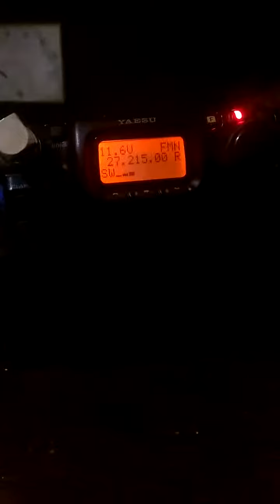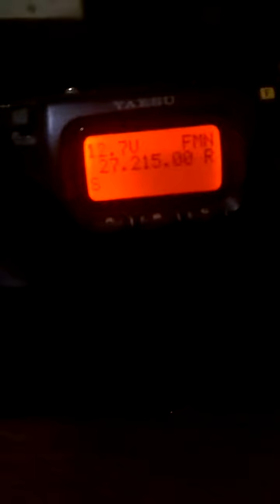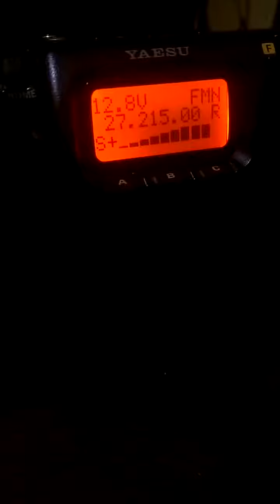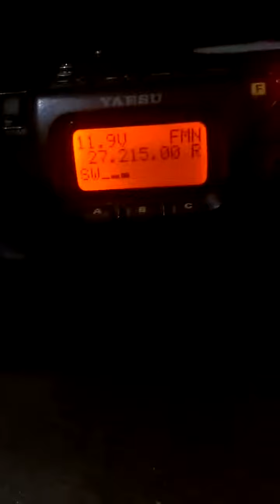Yaesu FT-817 ND - Niyazi Baydan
CB-FM 21